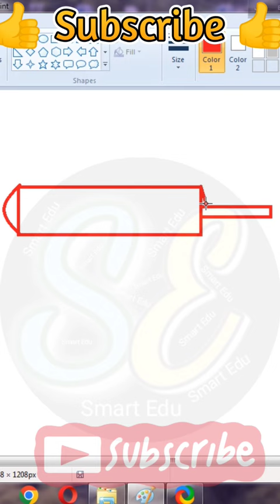How to draw cricket 🏏 bat and Ball 🏀 in MS paint 🎨🖌️ software